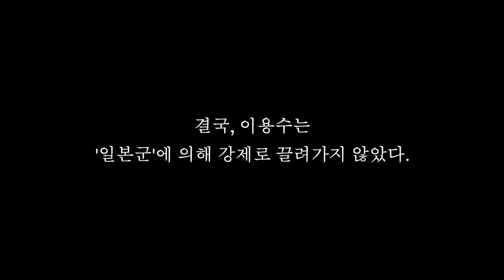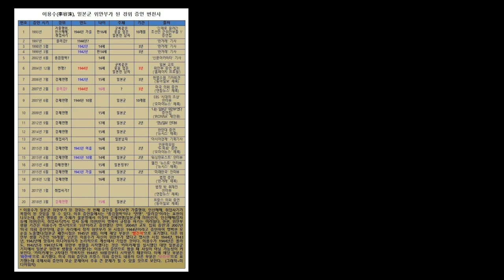평생을 거짓말로 살아온 창녀의 증언영상 [KBS]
출처ㅣKBS